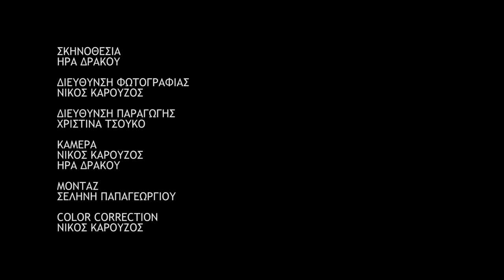attic.ART/Σύγχρονος Χορός: FORM.AT & Δωμάτια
Στο πρώτο μέρος η ομάδας χορού A priori dance. Ενα ντουέτο για δύο ερμηνευτές την Ελεονώρα Ηλία και Μαρία Παπαδόπουλου, τίτλος FORM.AT.
Η παράσταση εμπνέεται από το λαϊκό θρύλο «Το γεφύρι της Άρτας» Ετερόκλιτες κινητικές αναφορές φτιάχνουν ένα προσωπικό λεξιλόγιο με επιρροές που ενσωματώνουν το ηπειρώτικο βήμα των παραδοσιακών χορών και τις πολεμικές τέχνες.

Στο δεύτερο μέρος, Δωμάτια οι πέντε χορεύτριες, που λειτουργούν ως ομάδα υπό τη συνοδεία ζωντανής μουσικής, της Ηρώ Αποστολέλλη και η Αγνή Παπαδέλη-Ρωσσέτου
Σύγρονος Χορός με συνεντευξεις συντελεστών και πλάνα της παράστασης για το Δημοτικό Κανάλι Atticatv από την κινηματογραφική ομάδα classis.cus.